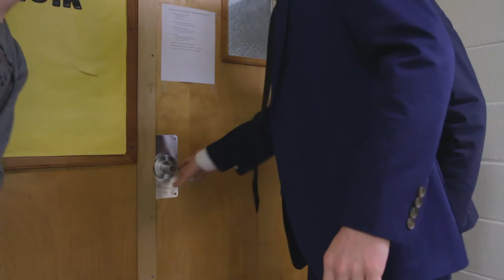John Dwyer Mr. HMHS 2018 Film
The Bulldawg brothers embark on a journey to save their school, as well as put on a killer show at Mr. HMHS 2018.